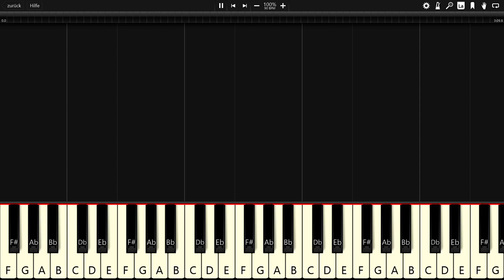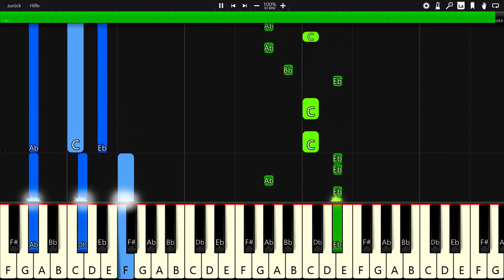ROY KNOX - Breathe Me In - Piano Tutorial / Piano Cover 🎹 - Synthesia (+ Free MIDI Download)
In this video you can see a piano tutorial of the song Breathe Me In by ROY KNOX. I used the software Synthesia. it is very good software for learning to play the piano.